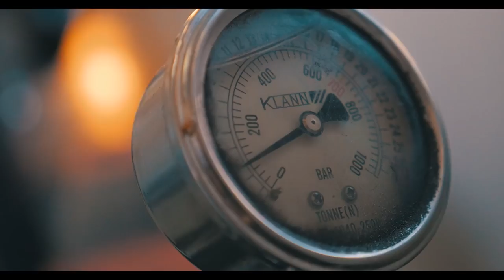TANJA ŽAGAR - BARABA (OFFICIAL VIDEO)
Šesti single z albuma CARICA.
Editing: Petar Branković, PEGART STUDIO, Beograd
Publisher: Gong Records, All Rights: Gong Records

✪ PRODUCTION COMPANY: xVisual Entertainment

Directed by: David Mićić
Director of photography: David Mićić
Editing & Post Production: David Mićić, Sava Dinjaški
Camera Operator: Sava Dinjaški
Dancers: Gregor Cesar, Jakob Horvat
Actors: Janko Močnik (»baraba«), Marko Lovšin, Branko Krajnik,  Anton Stražišar, GOLD WINGS Slovenija
Producer: Djomla KS
Executive Production: KSTV BOX

BARABA

KO NA UHO POVEM TI TO,
DA ME TELO K TEBI VLEČE,
SE TI OČI ZASVETIJO,
KER TVOJ POGLED
OBLEKO Z MENE SLEČE

TI DAŠ NA GAS, JAZ POJEM BAS,
KER TI IN JAZ SVA KOT RIMA,
V ZRAKU JE ROMANTIKA,
PA KAJ ZATO ČE ZUNAJ ZIMA KIMA

TI MOJA SI BARABA, BA, BA, RA, BA, BA,
OB TEBI ŠE PA, PA ŠE POREDNA BI BILA,
KER MOJA SI BARABA, BA, BA, RA, BA BA,
REKLA TI REKLA BOM DA.

SE VSE MI ZDI TAKO LEPO
SAMO ZATO, KER ME OD SREČE MEČE.